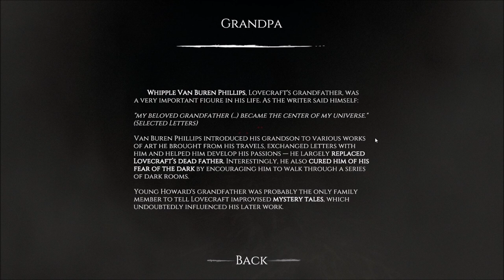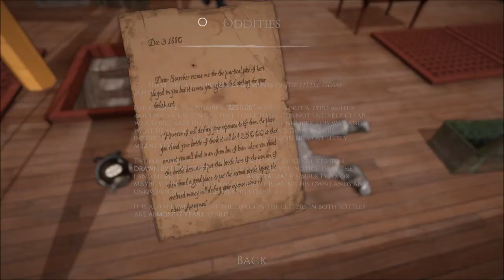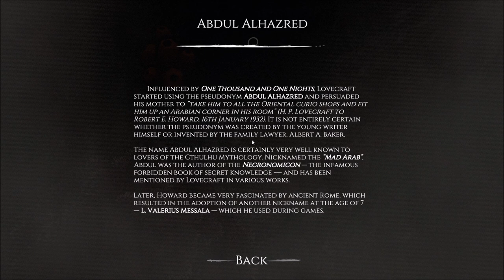Let's Play Dagon: The Little Glass Bottle DLC (Blind), Part 1 of 1: Lighthearted Lovecraft?!?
• Platform: PC/Windows
• Released: 2022
• Genre: Adventure
• Setting: Earth, Early 20th Century
• Developer: Bit Golem
• Publisher: Bit Golem
• Recording Program: nVidia Shadowplay
• Headset: Sennheiser PC 323D

Join Captain William Jones and his party of men on a treasure hunt adventure. The Little Glass Bottle is based on the first surviving story by the master of weird fiction, written when he was seven years old. Take some rest from cosmic horror and eldritch underwater beings and experience the other, more humorous, side of young H. P. Lovecraft!

Dagon is a property of H.P. Lovecraft and Bit Golem. Thank you and have a pleasant stay under the gibbous moon.